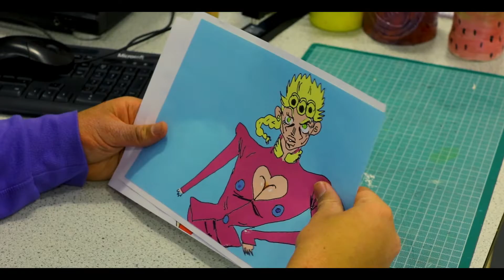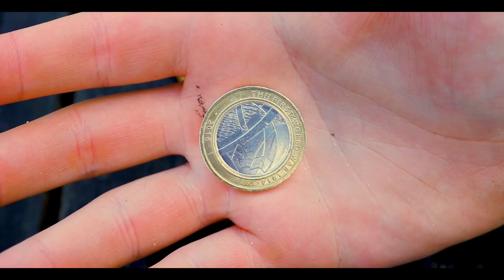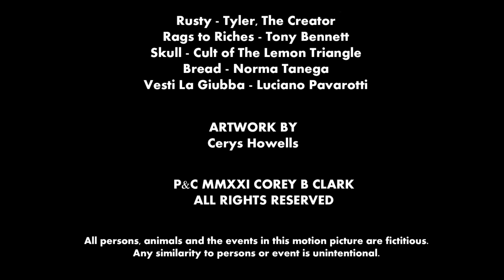The Crust - Student Short Film (Btec level 3 media production course) (Grade Dinstiction*)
The Crust follows the story of Vinnie Munslow, a gangsta wannabe who deals bread to a crow. What could possibly go wrong?